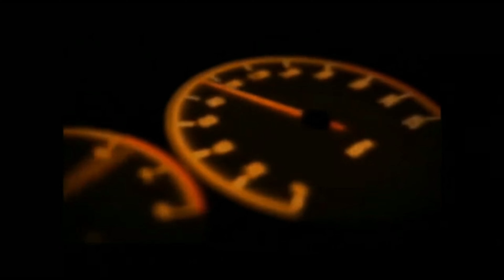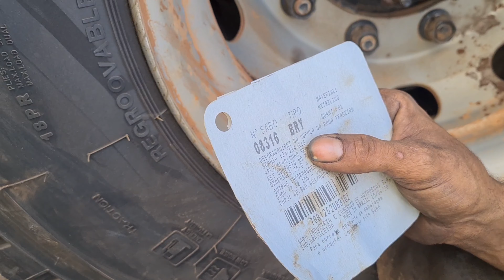Um pouco sobre o freio do scania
Deus ilumine vcs sempre